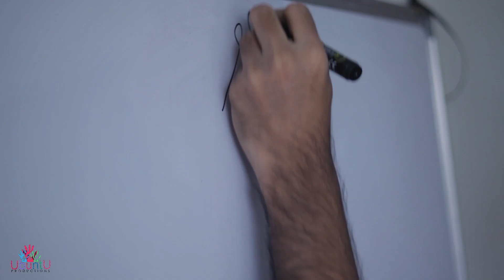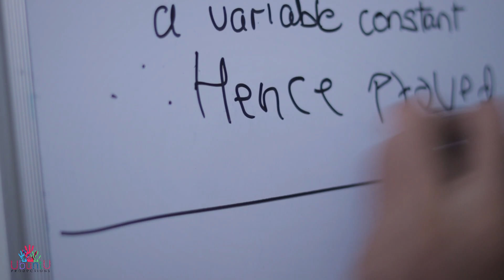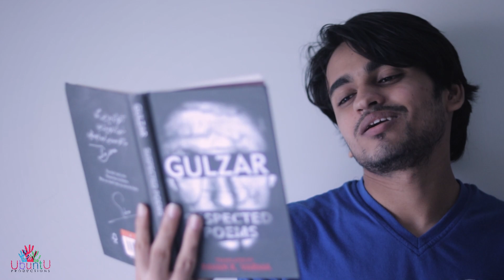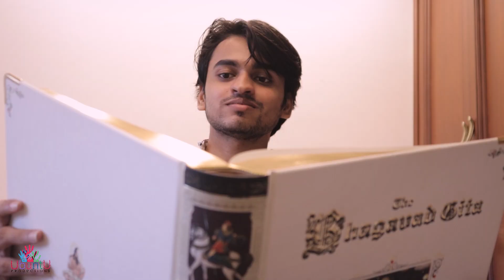Newton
Ubuntu Presents
'Newton - Pandemic Sketch|Self-Care is Productive'

An object at rest remains at rest and an object in motion stays in motion, unless acted on by a Net External Force. ..
Newton's First Law of Productivity ;)

Toh kyun na iss Pandemic, kuch Productive ho jaye?

P.S: Pandemic khatam Nahin hua hai 🐒 Stay Safe

Special Thanks - Mr. Mayur Vyas

Cast

Dharmesh Patel
Shreyas Kansara
Mazda Taraporewala
Raina Mehta
Pratik Sonawane
Ruturraj More

Direction - Dharmaj Joshi
                         Ruturraj More

Story & Dialogue - Dhaval Thakkar
                                 Dharmesh Patel

Screenplay - Dharmaj Joshi

DOP - Ruturraj More

Sound - Keyur Marolia

Edit - Ruturraj More

CC - Ruturraj More

Animation edit : Vinayak Chhabra

Art - Jesal Shukla
                 Hridaya Shah